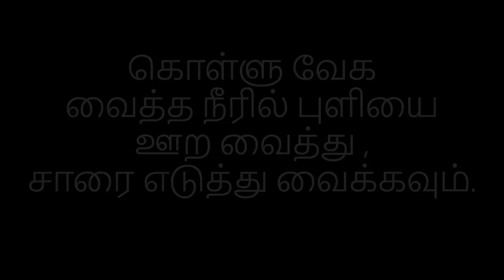உடல் எடையை குறைக்கும் சுவையான கொள்ளு ரசம் செய்வது எப்படி? | Kollu rasam tamil| வாங்க சமைக்கலாம்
தேவையான பொருட்கள்:
1) கொள்ளு - 1/2 கப்
2) புளி - எலுமிச்சை அளவு

அரைப்பதற்கு:
3) தக்காளி - 1
4) பூண்டு - 2-4
5) சீரகம் - 1/2 டீஸ்புன்
6) தனியா - 1 டீஸ்புன்
7) மிளகு - 1 டீஸ்புன்

தாளிப்புக்கு:
8) சமையல் எண்ணெய் - 2 டேபில் ஸ்பூன்
9) கடுகு - 1 டீஸ்புன்
10) சீரகம் - 1/2 டீஸ்புன்
11) காய்ந்த மிளகாய் - 1-2
12) கருவேப்பிலை - சிறிதளவு
13) பெருங்காயம் - சிறிதளவு
14) மஞ்சள் தூள் - 1/4 டீஸ்புன்
15) சக்கரை/வெள்ளம் - சிறிதளவு
16) உப்பு - தேவையான அளவு
17) கொத்தமல்லி - சிறிதளவு

செய்முறை:
1) கொள்ளை 4-6 மணி நேரம் அல்லது முந்தைய இரவு ஊற வைகக் வேண்டும்.

2) பிரஷர் குக்கரில் 3 விசில்  வரும் வரை வேக விடவும்.  பிறகு தண்ணீரை வடிகட்டவும். (வெந்த கொள்ளை தொகையல் செய்யலாம்)

3) கொள்ளு வேக வைத்த நீரில் புளியை ஊற வைத்து, சாரை எடுத்து வைக்கவும்.

4) பூண்டு, சீரகம், தனியா, மிளகு ஆகியவற்றை சேர்த்து அரைக்க வேண்டும்.

5) நன்றாக அரைந்தவுடன் தக்காளியை சேர்த்து அரைக்கவும்

6) அரைத்த  விழுதுடன் புளிச்சாரை சேர்க்கவும்.

7) சுடான பாத்திரத்தில் எண்ணெய் கொதித்தவுடன், கடுகு சீரகத்தை போட்டு வெடிக்கவிடவும்.

8) பெருங்காயம், மஞ்சள் தூள், காய்ந்த மிளகாய், கருவேப்பிலை ஆகியவற்றை சேர்க்கவும்.

9) கொள்ளு தண்ணீர் கலவையை சேர்க்கவும். தேவைப்பட்டால் தண்ணீர் சேர்க்கவும்.

10) ரசத்தை கொதிக்க விடவும். பிறகு உப்பு மற்றும் சர்க்கரை சேர்க்கவும்.

11) கொத்தமல்லியை சேர்த்து, சூடான ரசத்தை சூப்பாகவும் குடிக்கலாம் அல்லது சாதத்துடன் கலந்தும் சாப்பிடலாம்.

உடல் எடையை குறைக்கும் சுவையான கொள்ளு ரசம் செய்வது எப்படி |Horsegram(or)kollu rasam helps weight loss